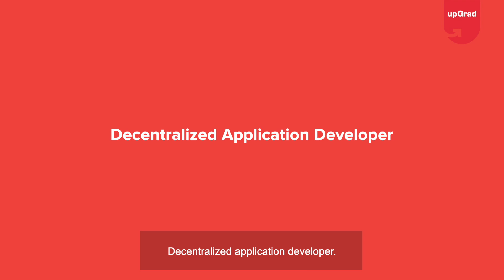Different Roles in Blockchain Industry | Blockchain Developer Career | upGrad Careers in-shorts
There are 3 primary job roles in the Blockchain Technology industry:
1. Decentralised Application Developer
2. Blockchain Developer
3. Crypto Experts

We have Paras Botadra (Co-Founder, Unbox Innovations) simplifying these roles in Blockchain industry exclusively for us.

🟢 Get industry-updated insights every week from domain experts - Check out our free masterclasses
🟢 Wish to get started with your upskilling journey? Schedule a free counselling session